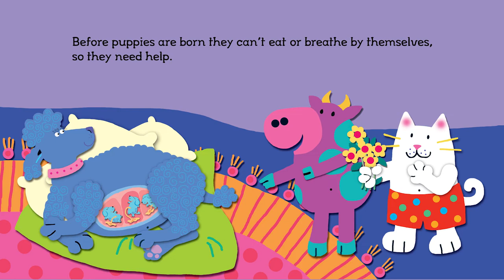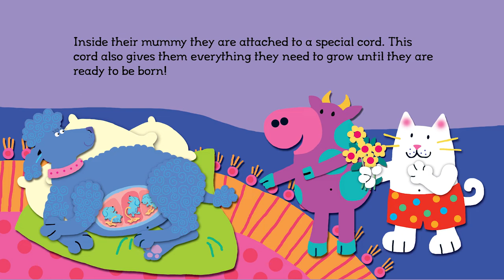SmartyCat BellyButtons - Read along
Smarty Cat Learns about Belly Buttons.

Written by Jeannette Rowe and Louise Park
Narrator: Terri Apostle
Director: Dave Twigg
Producer: Tony Havelka